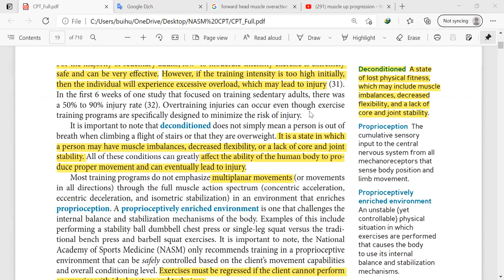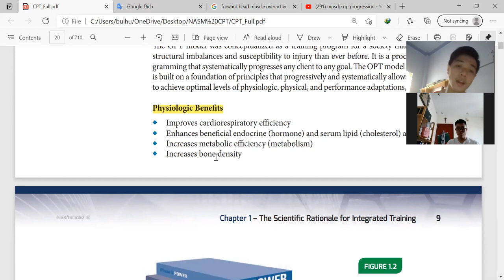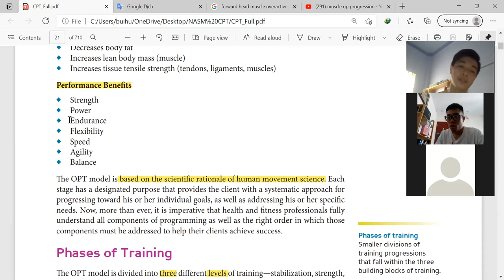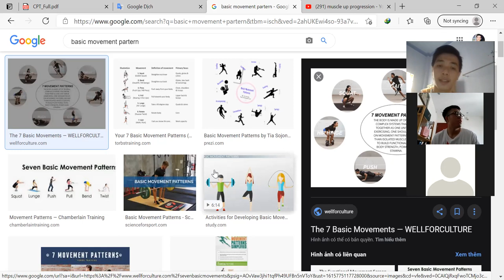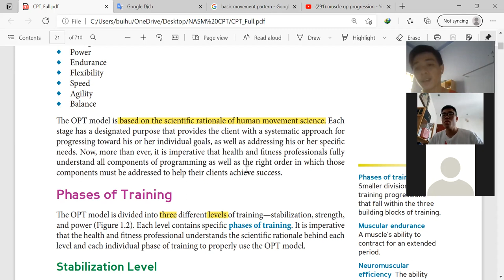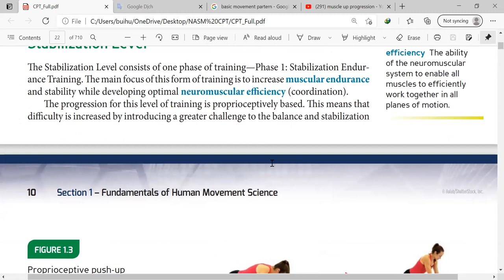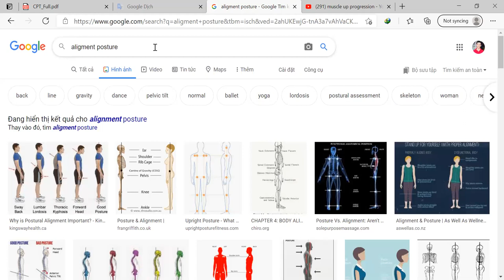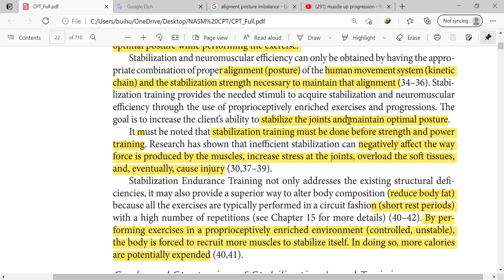Ngày 2 học online NASM OPT Model video 1